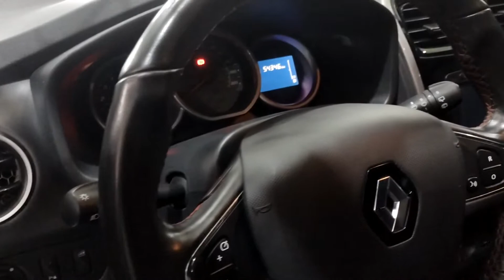Avenida Europa (Avenue Europe) Audi R8, Audi TTRS, Gurgel and more